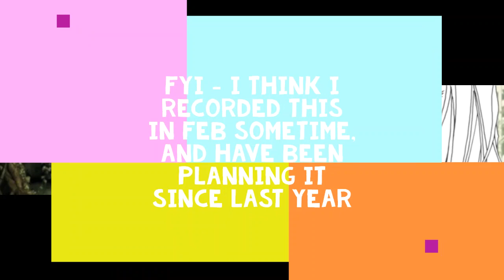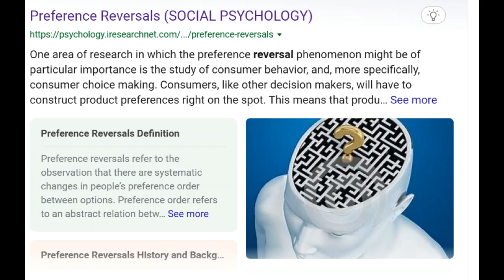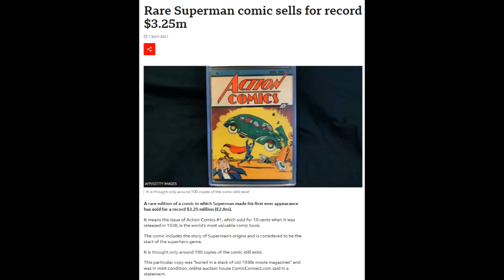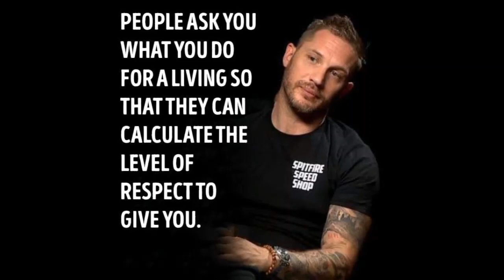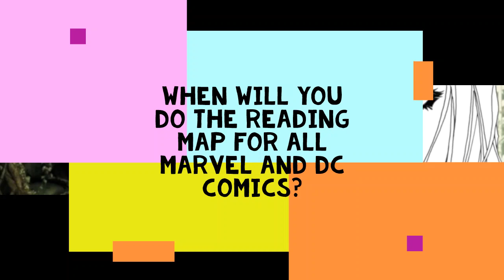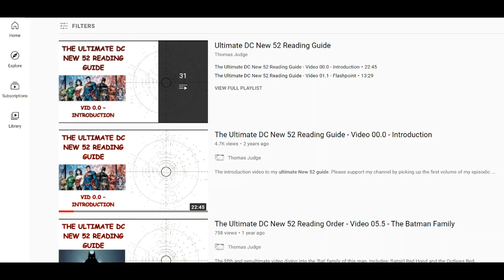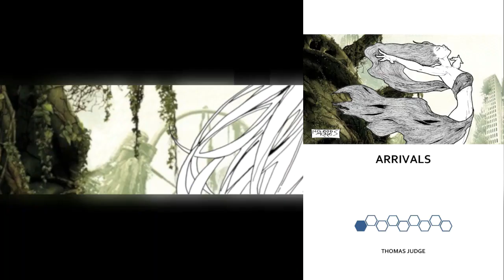Three Annoying Questions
Some random thoughts on three annoying things people ask me.

The playlist for my Valiant Deluxe Editions guide is here (this is an older brief overview of the whole universe)

To read a free excerpt - or to download any of my reading maps - check out my